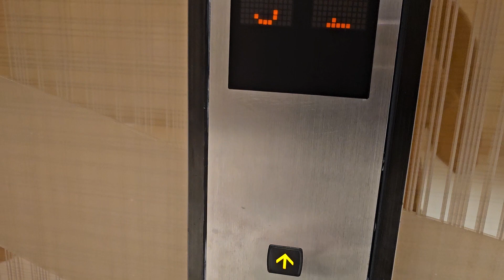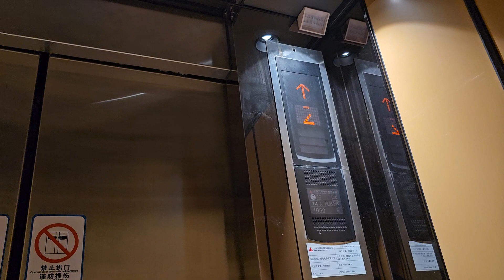深圳羅湖蓮塘蘭亭國際MALL上海三菱升降機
地點: 廣東省深圳市羅湖區蓮塘羅沙路4099號蘭亭國際MALL
載重: 1050公斤
乘人: 14人
投入服務年份: 2023
途經樓層: -2, -1, 1-3

Location: Port Mall, 4099 Luosha Road, Liantang, Luohu, Shenzhen, Guangdong Province
Maximum Load: 1050kg
Maximum Capacity: 14person(s)
Year of commission: 2023
Floors passing through: -2, -1, 1-3